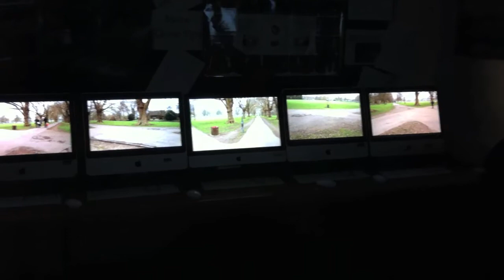Multi Screen + Location